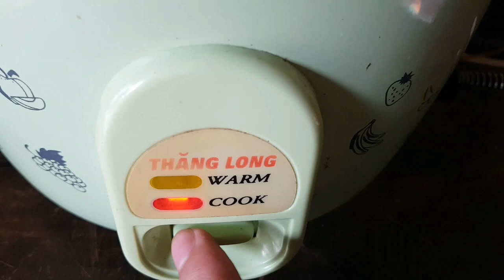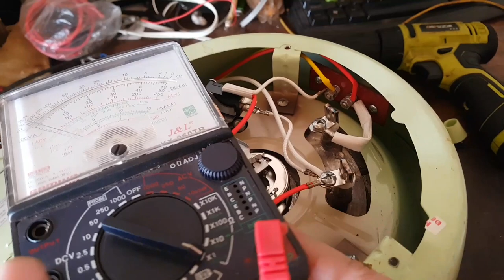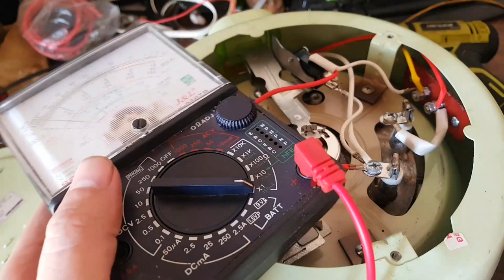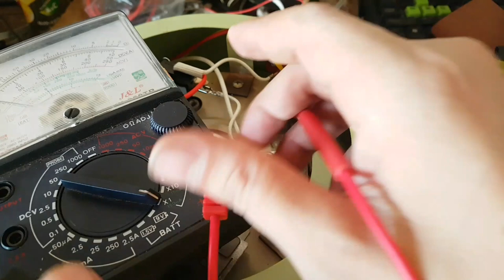Sửa nồi cơm điện.ấn nút nấu báo đèn đỏ .nồi không nóng.fix the rice cooker. but don't heat it.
sửa nồi cơm điện rất dể và nhanh chóng. Điện tử dân dụng...sửa nồi cơm điện..tiện lợi,dể hiểu,đơn giản,dể làm.